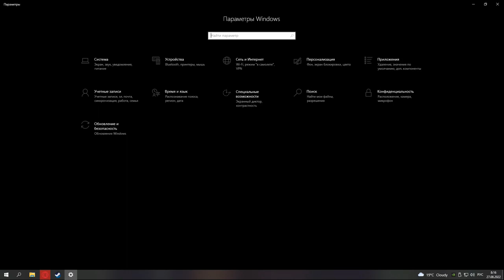When you accidentally switched the dark theme to light